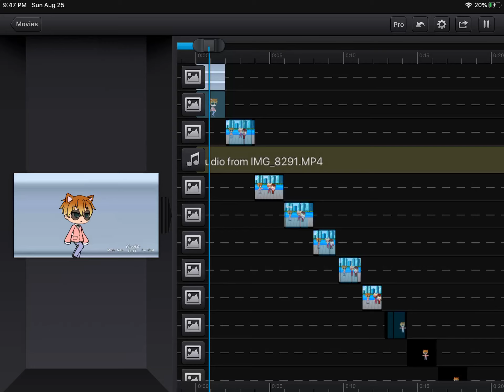My Cradles Meme so far.